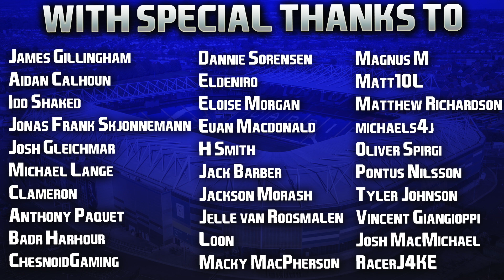FIFA 22 | Who To Sign For... CARDIFF CITY CAREER MODE